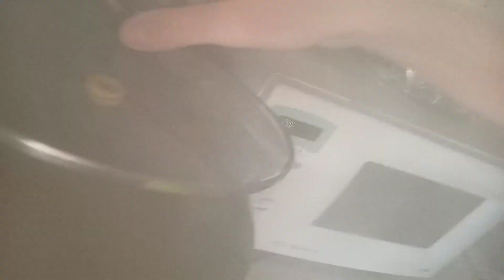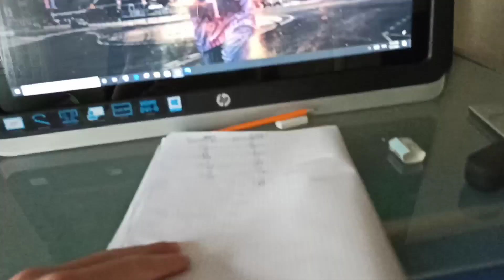What DO I ussualy do🤔